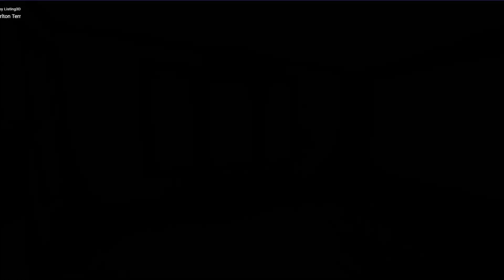16 Carlton Terrace, Unit 16, Watertown, MA - Presented by Wilfredo E Míguez